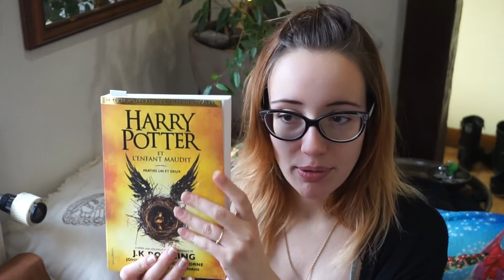[Haul] 24th Birthday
♥ Plus d'infos • Read more ♥

• Encore un anniversaire ou j'ai été bien gâtée!

• I was spoiled on this birthday. Sorry for the lack of substitles for now, the video will be edited later but for now I'm moving in so I lack of time :)

♥ Je suis aussi ici / I'm here too : ♥